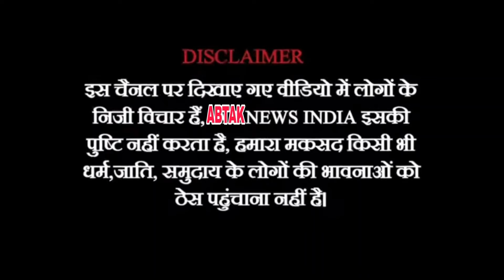قرعہ اندازی کی تقریب میں منتخب 20 امام و موذن صاحبان کے نام اور مسجد کی مکمل تفصیل |Abtak News India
@abtaknewsindia1 قرعہ اندازی کی تقریب میں منتخب 20 امام و موذن صاحبان کے نام اور مسجد کی مکمل تفصیل | @abtaknewsindia1